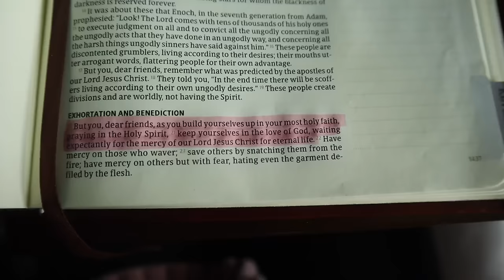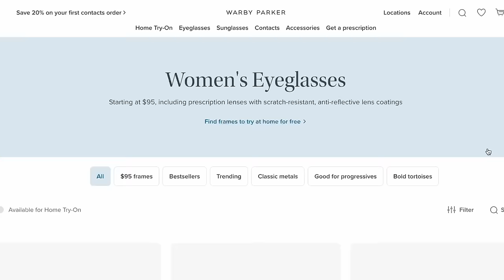Spilling the tea on the past year of my life!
to try 5 pairs of glasses! I am getting the Simon if you want to match.

Welcome back Sydlings!! Im so excited to be back on YouTube and to catch all of you up on my life recently. I honestly have missed having time to post as much so I couldn't be more happy to be back!

0:00 Welcome
0:48 What are your job plans?
2:02 Warby Parker
3:39 Marriage Update
5:06 Babies soon?
6:17 Cats update?
7:32 Why did I kinda quit YouTube?
8:29 Ministry full time?
8:52 Home church?
10:00 What happened with my old house?
11:47 How is it living back in MO?
13:49 Have I seen my ex?
14:43 Jesus Topics!!
18:00 What is my next hair color?
18:29 Current shows I'm watching?
19:32 My New Year goals?
19:50 Do I think I will ever get a corporate job again?
20:02 A surprise in marriage I wasn't expecting?
21:22 Subscribe!